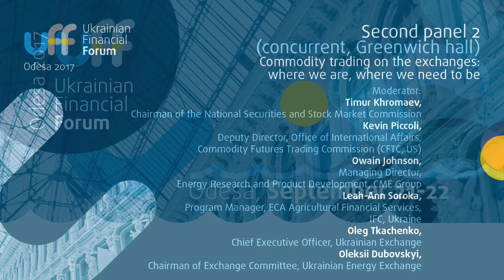Ukrainian Financial Forum 2017 - Commodity trading on the exchanges panel discussion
Third panel 1
Ukraine's reforms: acknowledging the accomplishments and measuring pace, chaired by Timur Khromayev

Victoria Strakhova question, Timur Khromaev answers, Owain Johnson answering question about potential  purchase of the exchange in Ukraine and CME Group requirements etc...